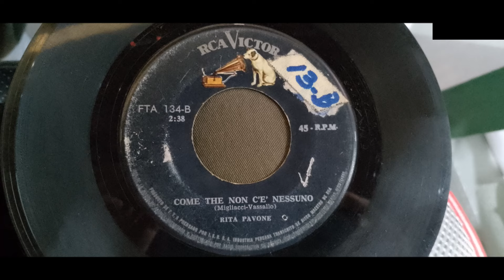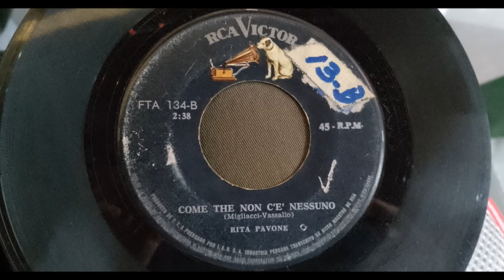RITA PAVONE == COME TE NON C'E NESSUNO